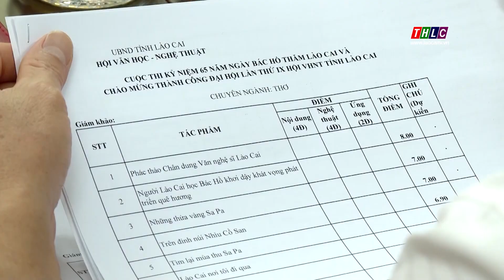Chung khảo Cuộc thi sáng tác Văn học - Nghệ thuật về Bác Hồ | THLC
Hội Văn học - Nghệ thuật tỉnh vừa tổ chức chấm chung khảo Cuộc thi sáng tác Văn học - Nghệ thuật kỷ niệm 65 năm ngày Bác Hồ thăm Lào Cai và chào mừng thành công Đại hội lần thứ IX Hội Văn học - Nghệ thuật tỉnh.
Đài Phát thanh - Truyền hình Lào Cai